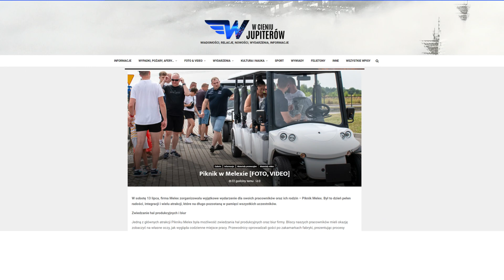MELEX - Piknik rodzinny 2024r.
W słoneczną sobotę 13 lipca, firma Melex zorganizowała wyjątkowe wydarzenie dla swoich pracowników oraz ich rodzin – Piknik Melex. Był to dzień pełen radości, integracji i wielu atrakcji, które na długo pozostaną w pamięci wszystkich uczestników.